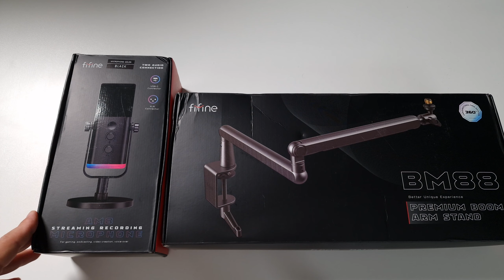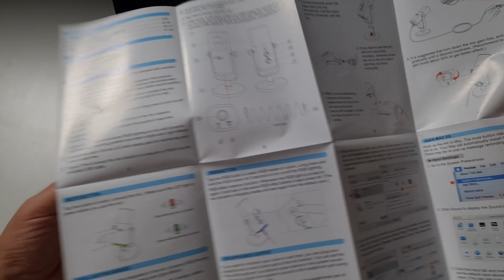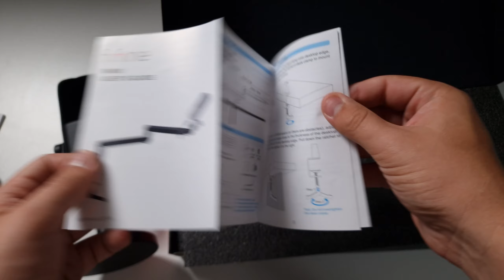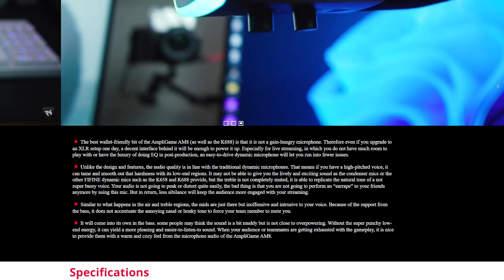Fifine AmpliGame AM8 - Megfizethető Professzionális Mikrofon | Bemutató